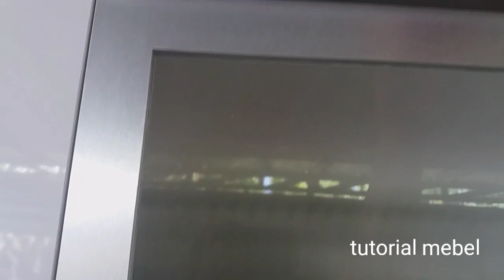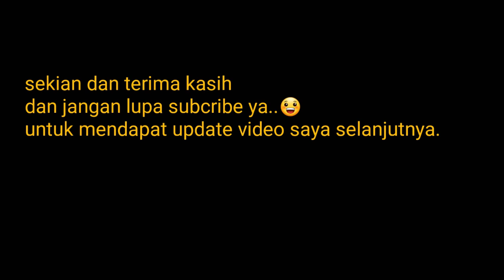Cara memasang handle kitchen set minimalis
Cara memasang handle pintu kitchen set minimalis